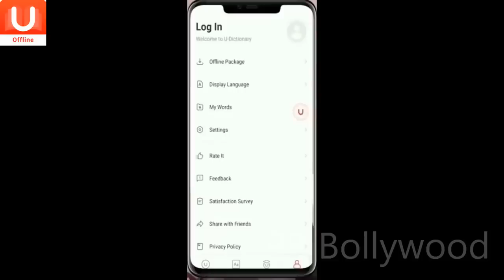क्या से क्या होती जा रही है मासूम सी दिखने वाली अक्षरा | Hina Khan Top 7 Controversies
Top TV actress Hina Khan, who was last as antagonist 'Komolika' in Parth Samthaan-Erica Fernandes' 'Kasautii Zindagii Kay', recently wrapped shooting for Vikram Bhatt's 'Hacked' and is currently holidaying in Maldives with boyfriend Rocky Jaiswal. The 'Yeh Rishta Kya Kehlata Hai' actress has posted several pictures from her Maldives vacation on social media in which she is seen flaunting her curves in an orange floral bikini.